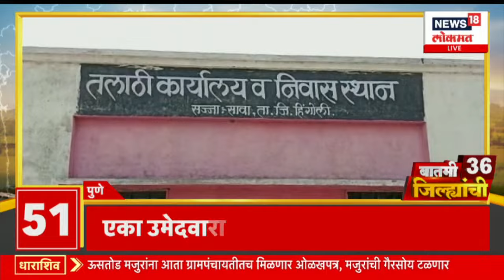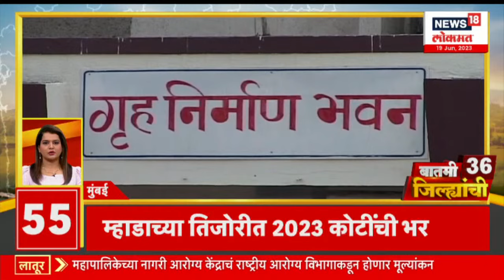बातमी 36 जिल्ह्यांची | 1 शिवसेना 2 वर्धापन दिन | Maharashtra Politics | Marathi News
Today is the Foundation Day of Shiv Sena  For this, thousands of Shiv Sainik officers are going to leave towards Mumbai. MLA Ravi Rana to appear in court in case of Hanuman Chalisa chanting outside Matoshree.

 आज शिवसेनेचा वर्धापन दिवस आहे . यासाठी हजारो शिवसैनिक पदाधिकारी मुंबईच्या दिशेने रवाना होणार आहेत  . मातोश्रीबाहेर हनुमान चालीसा पठण प्रकरणी आमदार रवी राणा कोर्टात होणार हजर.
n18oc_news